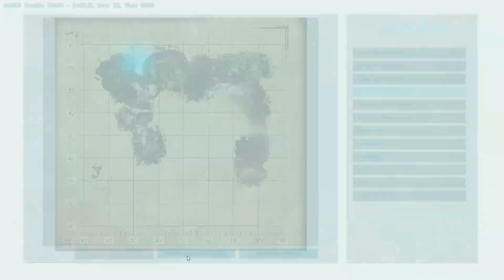I Play Most Difficult Mod in ARK 😭: ARK DO OR Die Season 2 : ARK Survival Evolved : Part 1 [ Hindi ]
● Ark